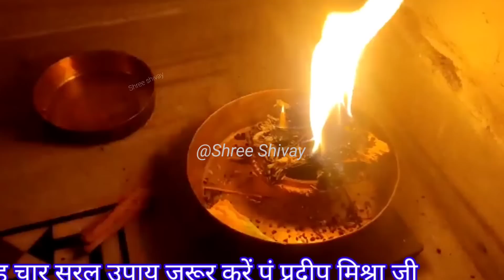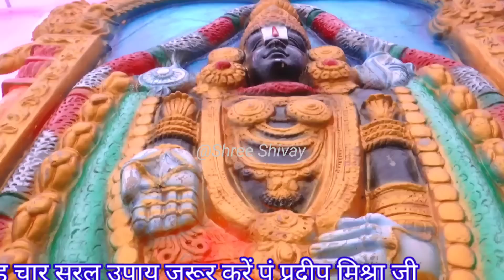12 अगस्त Ekadashi vrat/ परिवार का 1 सदस्य करें उपाय पूरा परिवार सुख पायेगा Pradeep Mishra ji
एकादशी व्रत के प्रदीप मिश्रा जी के उपाय
तुलसी की सूखी लकड़ी का प्रदीप मिश्रा जी का उपाय
28 जुलाई प्रदीप मिश्रा जी उपाय तुलसी का तुलसी प्रदीप मिश्रा जी पर
28 जुलाई प्रदीप मिश्रा जी उपाय एकादशी 28 जुलाई पद्मिनी एकादशी व्रत कथा पद्मिनी एकादशी प्रदीप मिश्रा जी
तुलसी की लकड़ी का प्रदीप मिश्रा जी का उपाय आज की कथा का उपाय बताइएपंडित प्रदीप मिश्रा जी के उपाय

pandit pradeep mishra ji ke bhajan, pandit pradeep mishra ji ki katha,

pandit pradeep mishra ji sehore wale, pandit pradeep mishra ji ki shiv puran katha,

pandit pradeep mishra ke upay, pandit pradeep mishra ji ke totke,

pradeep mishra, pandit pradeep mishra, panditpradeepmishraji pradeep mishra live, pradeep mishra ji ke totke, pradeep mishra ji,

pradeepjimishraparvachan, pradeep mishra ji ki shiv puran katha, pandit pradeep mishra ji, pradeep ji mishra, somvar ki ashtami ke upay pradeep ji mishra, pandit pradeep mishra ke upay, pandit pradeep mishra live, मिश्रा की शिव पुराण, प्रदीप मिश्रा, pradeep mishra sehore wale,

pradeep mishra ke upay, shiv puran katha, pradeepjimishra, pandit mishra, pradeep mishra ke pravachan, pandit pradeep ji mishra, panditpradeepmishraparthivshivling, प्रदीप मिश्रा जी के टोटके,